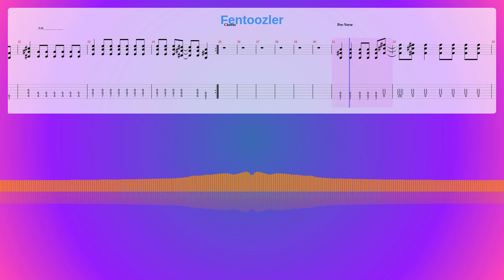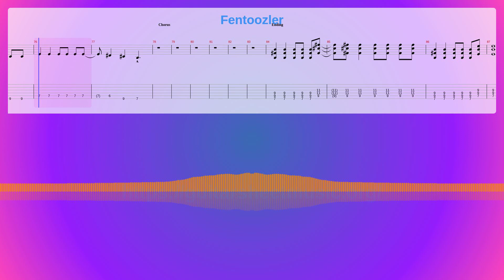Fentoozler Sheet Music Free, Synthesia Piano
Album: Cheshire Cat
Instruments: Guitar,Distortion Guitar,Slap bass 2
Parts: 4
Measures : 87
Tempo: 216